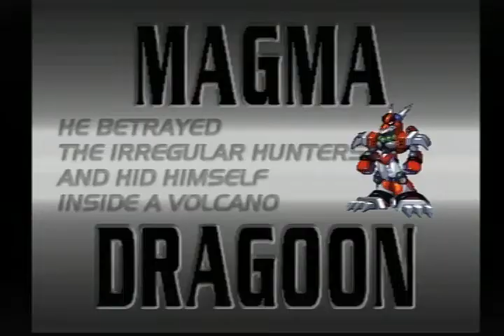Platinando Mega Man X4 Em Low% Sem Upgrades Como Ultimo Desafio do Ano Diretamente do Console PS1